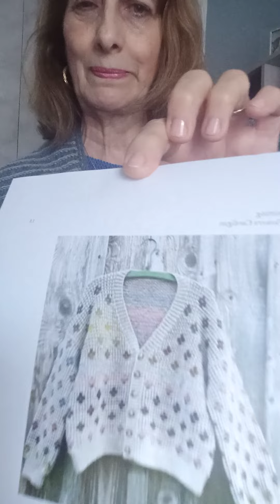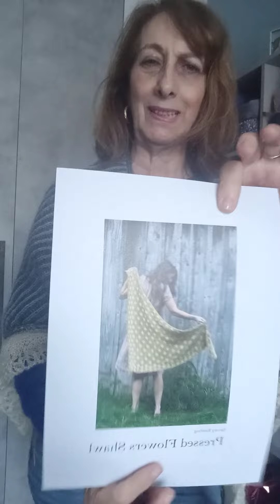24 aprile 2023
lavori finiti e altri in arrivo